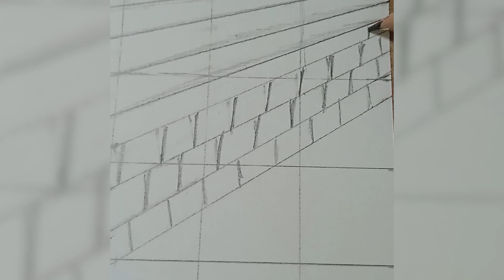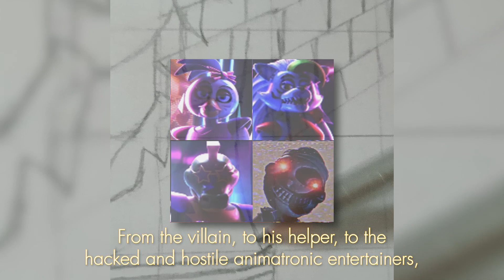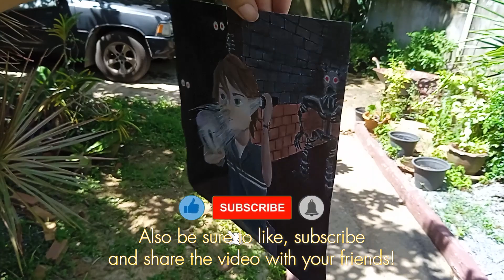How I Painted Gregory | FNAF Security Breach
Today I will be painting FNAF Security Breach's protagonist - Gregory!

Hey Guys Alia here!

👦🏻 Locked in the PizzaPlex after hours with all it's hidden horrors and secrets, Gregory (the protagonist/player) must survive the night and escape all the dangers targeted at him. Not much is known of this character's backstory, only his name, and that, when trying to find his parents, the night guards could find no record of the child whatsoever...

💭 Make sure to leave your request in the comments if you want to see any of your favourite characters drawn and painted!

🎵 Audio Used:

Song 1: FNAF Security Breach OST: Princess Quest Title Theme

Song 2: FNAF Security Breach OST: Venta Black (Unused)